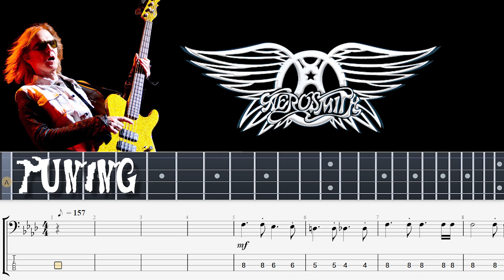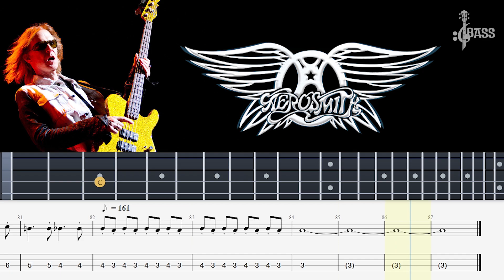Aerosmith - Dream On (Bass Tabs and Notation ) By @ChamisBass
Aerosmith - Dream On (Official Audio)
dream on bass,
dream on bass tab,
dream on bass only,
dream on bass guitar,
dream on bass rocksmith,
dream on bass tab aerosmith,
dream on bass backing track,
dream on aerosmith bass,
dream on aerosmith bass line,
dream on drum and bass,
dream on aerosmith no bass,
walking on a dream bass cover,
dream on eminem bass boosted,
dream on bass chords,
dream on nazareth bass cover,
dream on bass guitar cover,
dream on isolated bass,
dream on on bass,
bass cover dream on,
dream on bass line,
dream on bass tutorial,
dream on bass tab songsterr,
dream on bass tab pdf,
dream on ultra bass,
dio dream on bass tab
aerosmith bass,
aerosmith bass tabs,
aerosmith bass boosted,
aerosmith bass cover,
aerosmith bass player,
aerosmith bass only,
aerosmith bass tabs sweet emotion,
aerosmith bass solo,
aerosmith bass lines,
aerosmith bass backing track,
aerosmith bass lesson,
aerosmith bass isolated,
aerosmith bass track,
aerosmith amazing bass cover,
aerosmith angel bass tab,
aerosmith amazing bass tab,
amazing aerosmith bass cover,
angel aerosmith bass cover,
amazing aerosmith bass tab,
eat the rich aerosmith bass cover,
sweet emotion aerosmith bass tab,
sweet emotion aerosmith bass lesson,
sweet emotion aerosmith bass only,
sweet emotion aerosmith bass tutorial,
aerosmith bass guitar